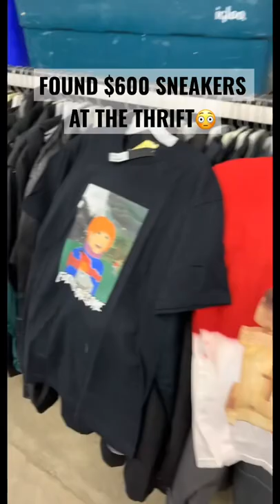Found $600 Sneakers at Savers🔥